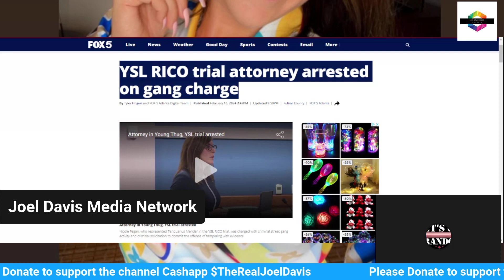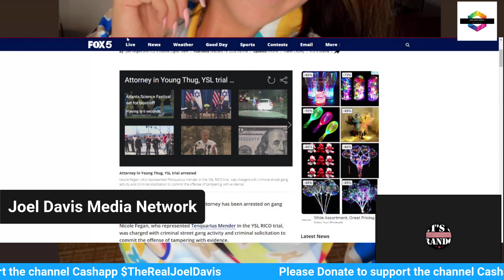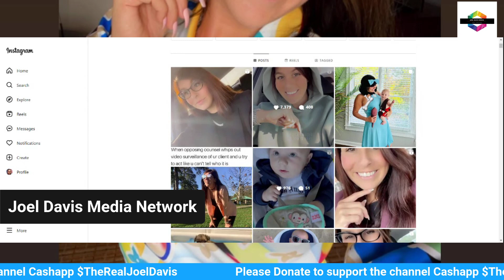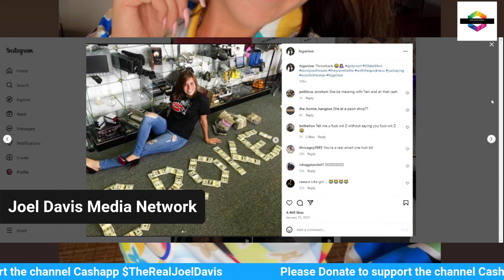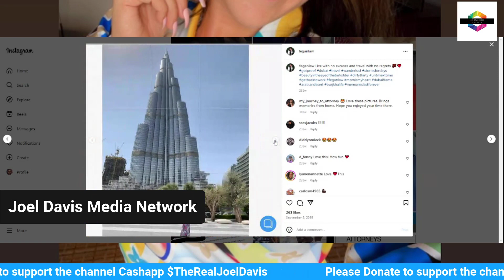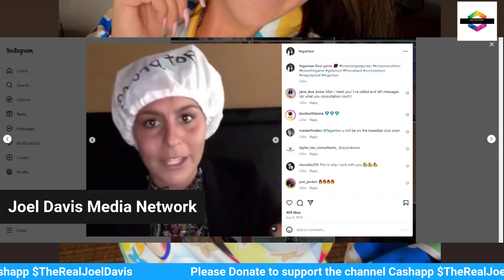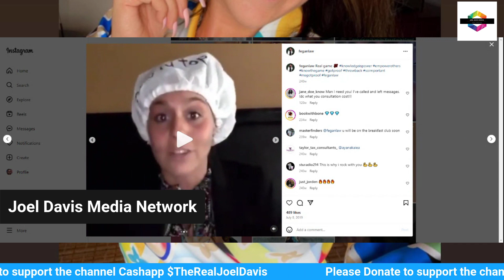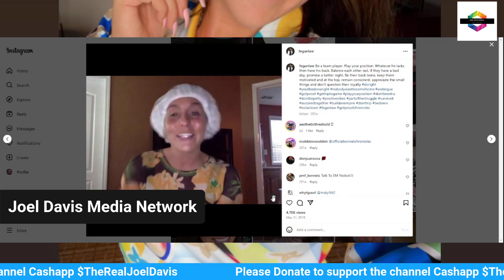YSL RICO trial attorney Nicole Fegan arrested on gang charge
In a shocking turn of events, YSL Rico trial attorney Nicole Fegan has been arrested on a gang charge. Fegan, known for her fierce courtroom tactics, is now facing legal trouble of her own.

🐦 Add me on Twitter: @jnewsandviews
📕 Add me on Facebook: Joel's News and Views